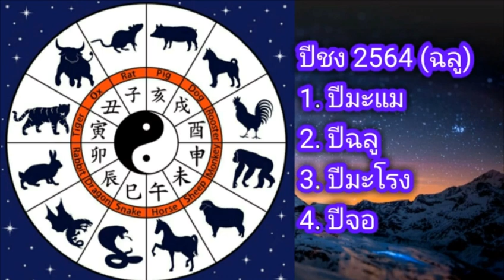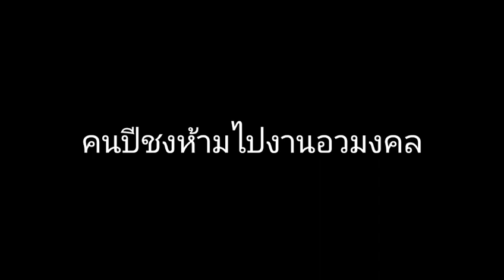ปีชง 2564 (ฉลู)| ดวง 12 ปีนักษัตร